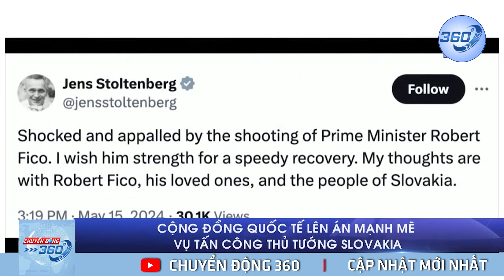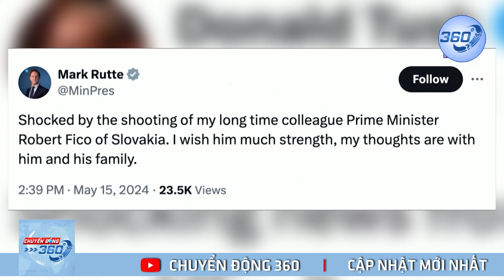Bản Tin Sáng 17/5: Mộ Của Trùm Wagner Yevgeny Prigozhin Bất Ngờ Được Đổ Đầy Bê Tông | 360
🔴 Bản tin sáng 17/5: Mộ của ông Yevgeny Prigozhin tại nghĩa trang Porokhovskoye ở St. Petersburg được đổ bê tông. | Chuyển động 360
Chuyển động 360 là kênh tin tức online cập nhật liên tục các thông tin về đời sống, kinh tế, xã hội, chính trị,quân sự; Cung cấp cái nhìn toàn cảnh về các vấn đề nóng đang được quan tâm trên thế giới. Chuyển động 360 luôn nỗ lực với mong muốn cập nhật những thông tin chính xác và nhanh nhất tới quý vị và các bạn!!!